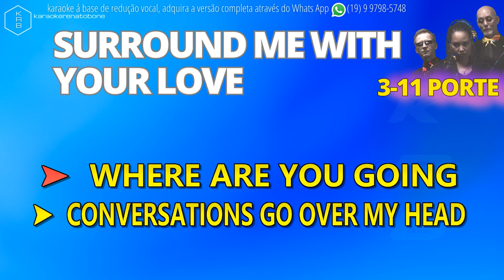SURROUND ME WITH YOUR LOVE - 3_11 - PLAYBACK DEMO